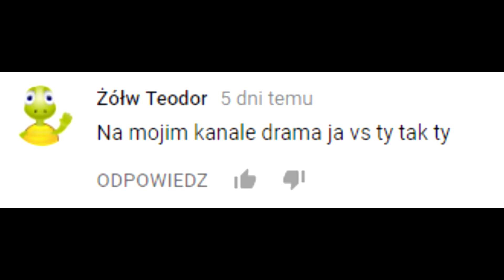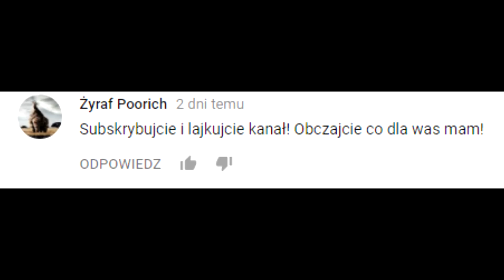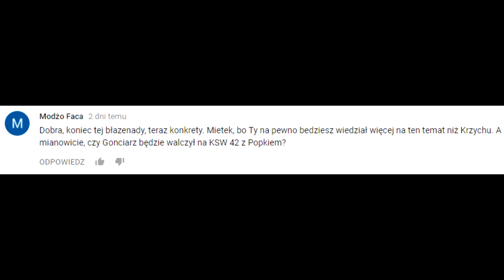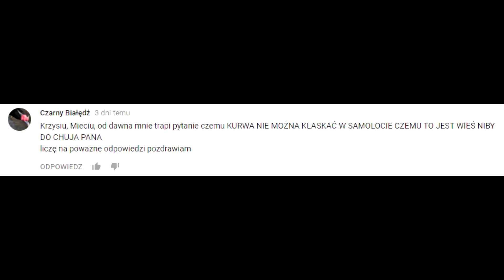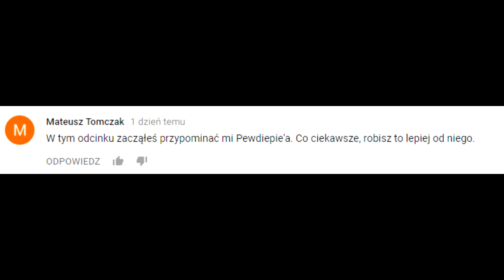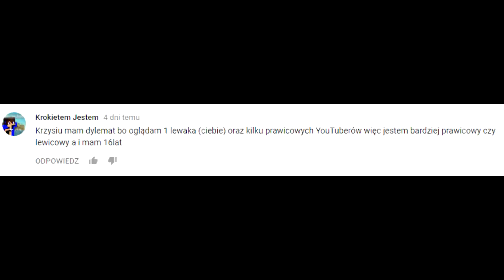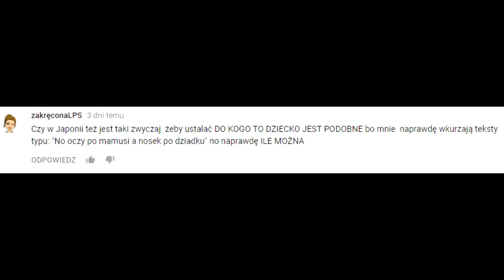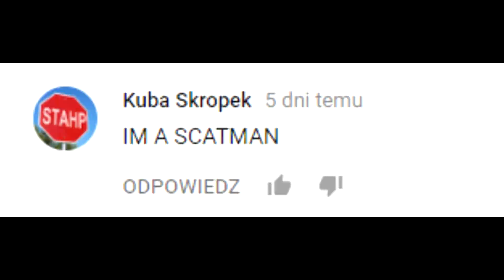YAPZTAJ KASIĘ CICHOPEK 7 - Zapytaj Beczkę #153